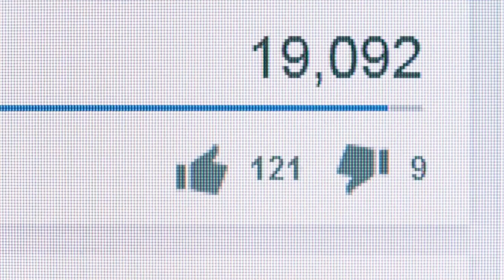5 Catastrophic Failures Caught On Camera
A series of fourteen case studies of catastrophic failure of steel structures are described, where failure has occurred by fast fracture. amazing tales of human endurance and survival to calamitous engineering failures. In this Top 5 list, we count down some of the scariest things ever caught on video on a car dash cam. These creepy unexplained events will freak you out! we'll be looking at bizarre and frightening incidents that were captured. Some of the most amazing, eye opening and downright scary paranormal videos from around the world are featured as a panel of experts break down the footage. Experts analyze terrifying footage of paranormal phenomena.

Most unbelievable moments caught on camera.

1. Volgograd explotion
2. Plane crash
3. Stadium
4. Flood
5. Yatch crash

If this was not caught on camera no one would have believed it.